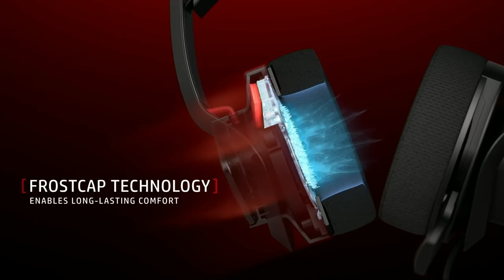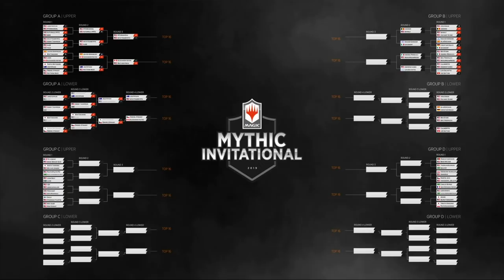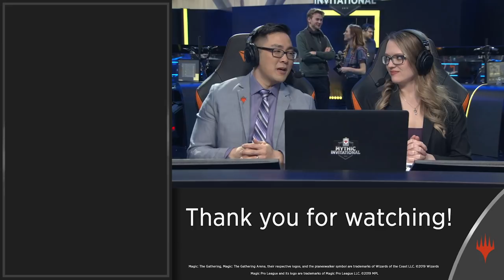Alexander Hayne vs. Honey | Group B Lower Bracket Semifinal | Mythic Invitational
Facing off in the lower bracket, fighting for survival in the event, sees Magic Pro League player Alexander Hayne against Czech challenger, Ondrej "Honey" Strasky.

Find decklists and full brackets on the new MTG Esports

OMEN by HP is powering the MTG Arena Mythic Invitational – check out their products here for a legendary discount